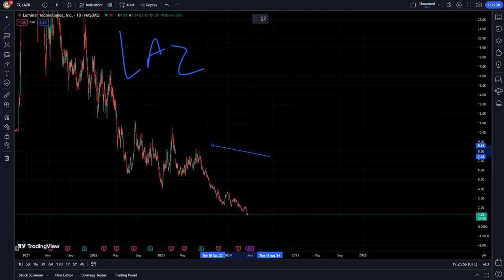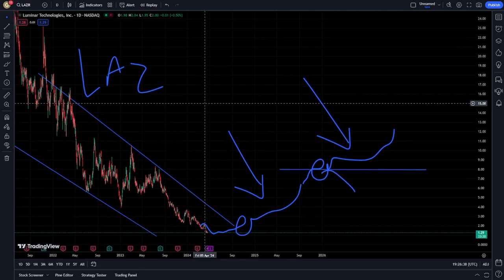LAZR Stock Price Prediction News Today 19 April - Luminar Technologies